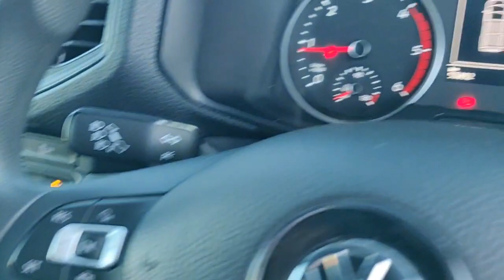202D14532 - 2020 Volkswagen Crafter T 35 LWB 140HP M6F 5DR RefId: 431634